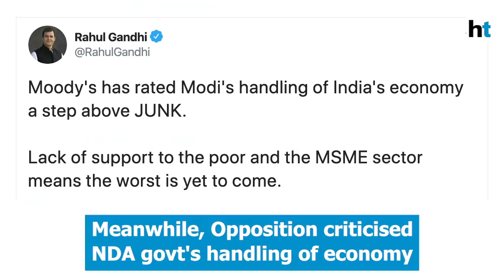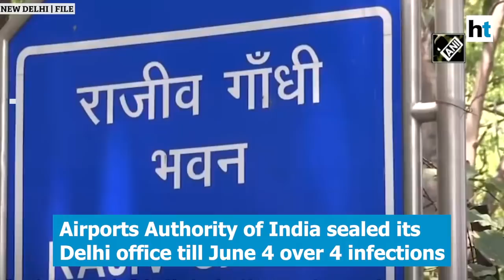Covid update: China 'delayed' info; USA worries WHO; Modi-Trump talk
From a cyclone heading towards India's Covid-19 epicentre, to a wide-ranging phonecall between Prime Minister Narendra Modi and Donald Trump, President of the United States of America - here are the top ten news updates on the ongoing pandemic. A report by Associated Press has suggested that China delayed release of pertinent information about the Covid virus, and this caused concern among World Health Organisation officials present in the country. Meanwhile, many places like Malta, Italy and Czech Republic have joined the list of countries restarting activity to boost flagging economies.